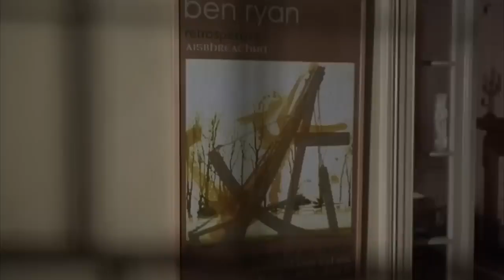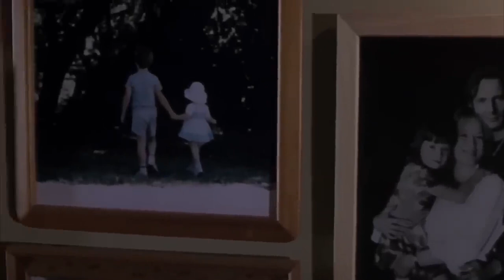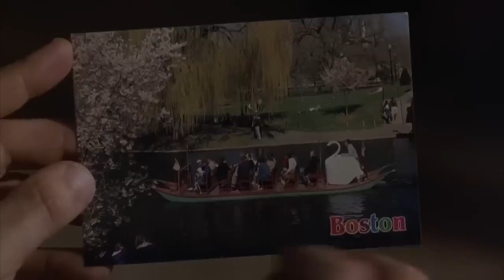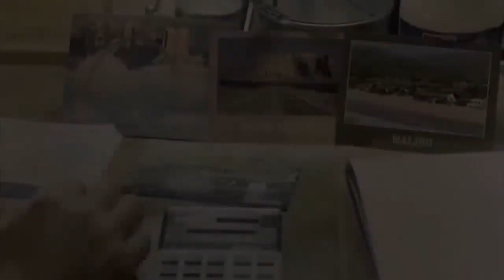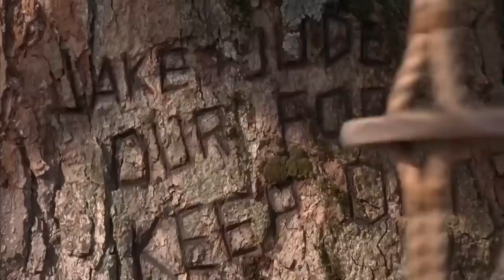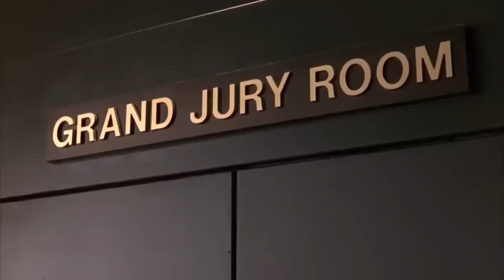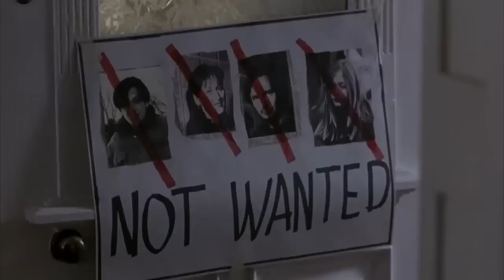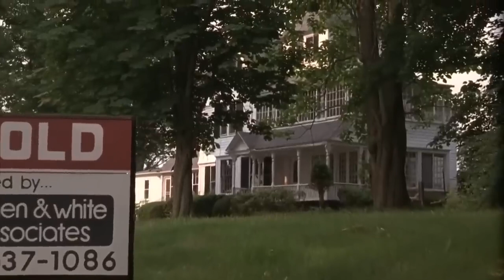Pelicula completa en español ➡️ Antes y después | Liam Neeson y Meryl Streep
Pelicula DRAMA completa en español  ➡️Antes y después | Liam Neeson y Meryl Streep

Título original
    Before and After
Año
    1996
Duración
    108 min.
País
    Estados Unidos Estados Unidos
Dirección
    Barbet Schroeder
Guion
    Ted Tally. Novela: Rosellen Brown
Reparto

Música
    Howard Shore
Fotografía
    Luciano Tovoli
Compañías
    Buena Vista Pictures
Género
    Intriga. Drama
Sinopsis
    Tras el escalofriante descubrimiento del cadáver de una chica, las sospechas de la policía recaen sobre su novio, el hijo de la respetada pediatra del pueblo (Meryl Streep). La situación se complica porque el chico desaparece. Sus padres luchan con todas sus fuerzas para averiguar la verdad de lo ocurrido; viven en vilo porque ignoran si su hijo ha cometido el crimen del que se le acusa o si se encuentra en peligro. (FILMAFFINITY)

Críticas

        "Excelentes interpretaciones de la pareja principal y un trabajo de dirección bastante considerable hacen de este filme un producto intenso y muy recomendable."
        Fernando Morales: Diario El País
        "Aunque el guion acumula tópicos sin pudor, la narración se convierte en convincente gracias a una elaborada y puntillosa puesta en escena y, sobre todo, al trabajo de Meryl Streep y Liam Neeson"
        Miguel Ángel Palomo: Diario El País
        "Es tan fría como sus heladas escenas invernales (...) Los personajes de la historia de Brown no eran muy simpáticos, pero su prosa ayudaba a sostener la trama: en una película necesitamos gente que nos interese, o con la que sentirnos identificados."
        Ken Tucker: Entertainment Weekly
        "Cuando un libro tan creíble como el de Brown se convierte en una película en la que no te crees nada de lo que pasa, la única explicación es que su tono no funciona (...) Es como un film televisivo de pacotilla con un reparto sobrecualificado."
        Peter Travers: Rolling Stone
        "Un recorrido largo y duro a través de la historia de una crisis familiar (...) Alfred Molina puede ser un actor maravilloso (...) pero aquí está infrautilizado (…) Puntuación: ★★ (sobre 4)"
        "Tiene tanto miedo de violar algunos conceptos básicos que termina por no decir nada en absoluto."
        Godfrey Cheshire: Variety
        "El distante estilo tras la cámara de Schroeder no encaja bien con los problemas domésticas y las escenas hogareñas."
        Janet Maslin: The New York Times
        "Schroeder suele hacer películas decentes, inteligentes, aunque bastante aburridas (...), pero este caso es más mediocre de lo normal: un tenso drama familiar que nunca encuentra su tono."
        Time Out

¡Bienvenido a Divertodo, tu destino número uno para risas, diversión y entretenimiento sin límites! En nuestro canal, encontrarás una amplia gama de contenido diseñado para alegrar tu día y hacer que cada momento sea memorable.

🎉 Desde divertidos desafíos y juegos hasta videos humorísticos, parodias y mucho más, estamos aquí para garantizar que te sumerjas en un mundo de alegría y positividad. Nuestro objetivo es ser tu fuente principal de diversión, ofreciendo contenido que haga reír a todos, sin importar la edad.

¡Prepárate para sonreír, reír y disfrutar al máximo en Divertodo!